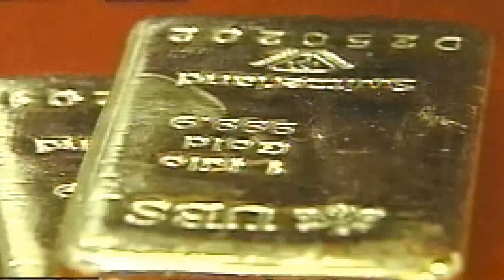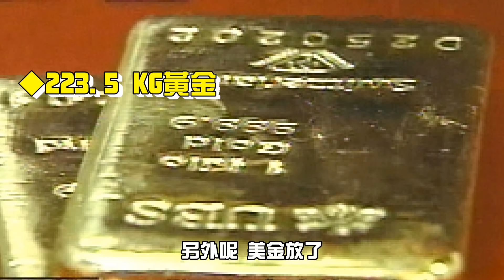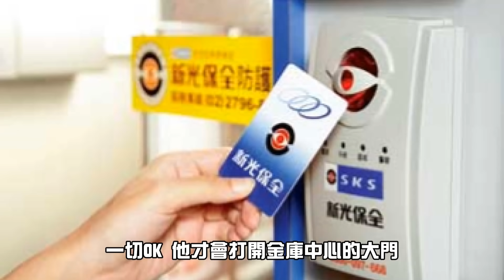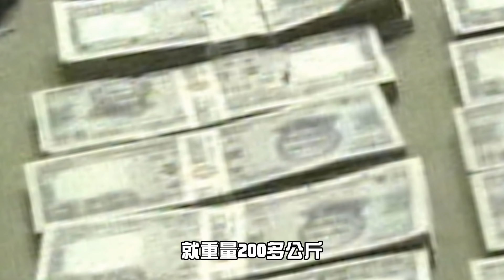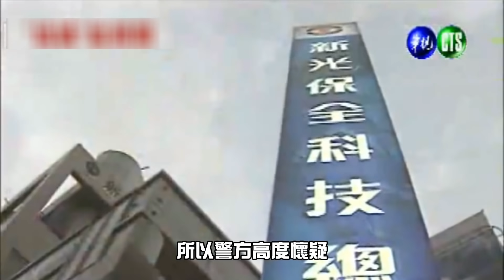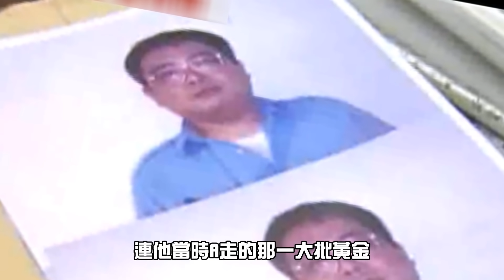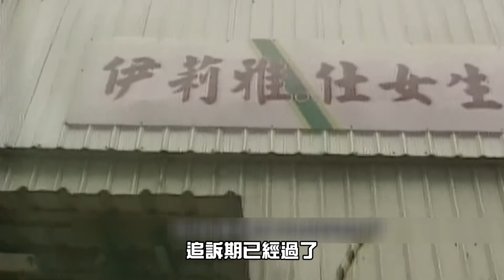台灣史上最重大竊案！損失金額高達五億！真相成了永遠的謎團！人到底在哪？三億黃金又在哪？一切都成了解不開的迷！｜超懸疑矛盾大對決